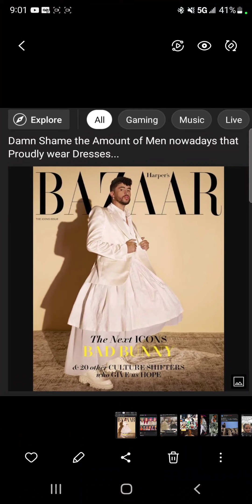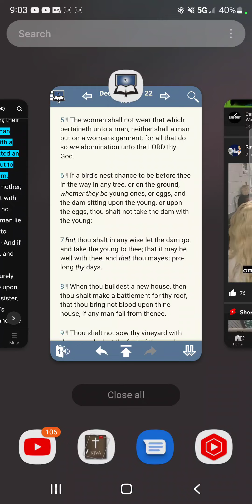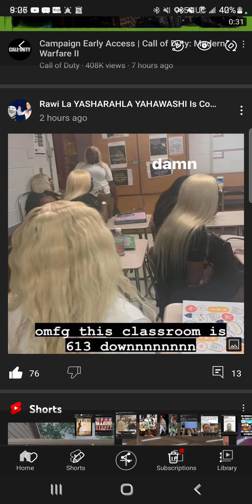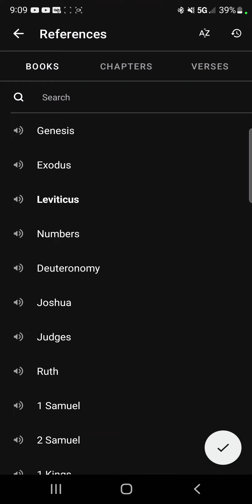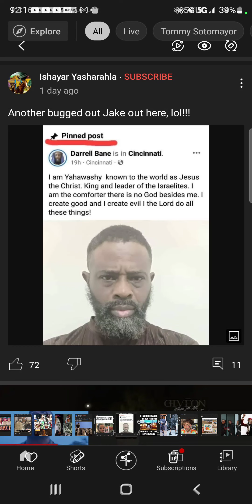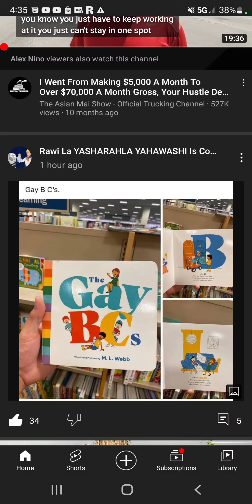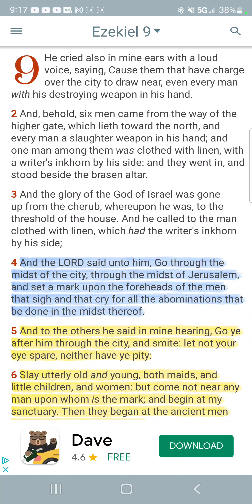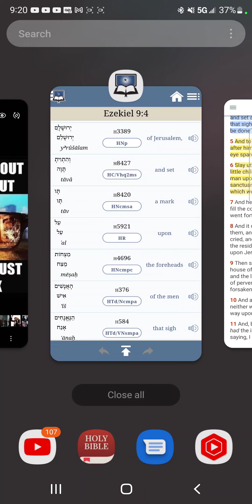Intransit: 08/17/2022 Judgement Must Come!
KAL HALALYAM YAHAWAH BAHASHAM YAHAWASHI BA HA RAWCHAA QADASH!!!

YAHAWAH is the true name of the Heavenly Father The Most High Our God(Power).

YAHAWASHI is the true name of his only begotten son our Lord and Savior(Salvation).

Of The Chosen People.

Shalawam Elect.